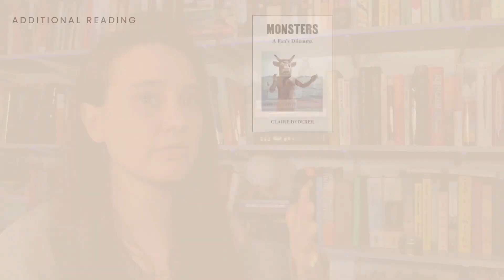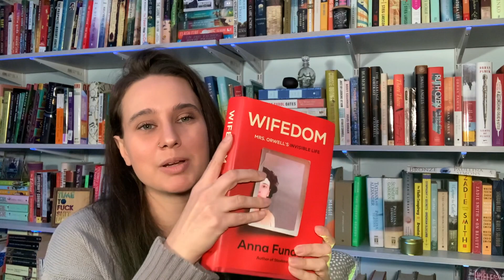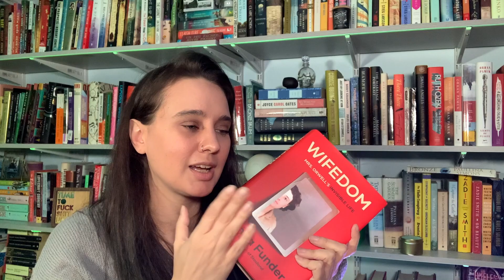Oh To Have A Wife | Wifedom By Anna Funder | Book Review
George Orwell, notable literary figure, grade A letch, and terrible husband. Anna Funder's look into the life of Orwell's first wife Eileen will have you fuming! Oh how nice it must be to have a Wife.

Please don't sleep on this book. Nonfiction November is just around the corner. Pick this up. Make it your book club pick. Do whatever you have to do to make sure you read it. Then come back and tell me your thoughts.

📖 I've been unhauling books on PangoBooks! If you want to check out what's on my unhaul shelf

- Alyssa ❤